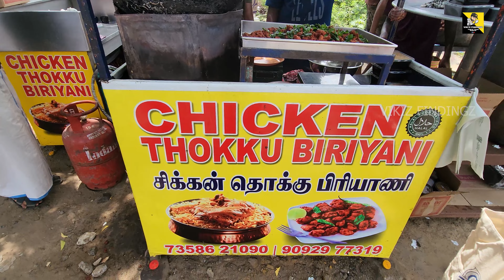Chicken Thokku Biryani 🍗 OMR Thoraipakkam Food Review | Best Biryani in Chennai | Viki'z Findingz 😱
Chicken Thokku Biryani | OMR Road Thoraipakkam Chennai |🍗 Food Review Tamil | Viki'z Findingz😱| Best biryani in Chennai

"In this video, we're going to review the Chicken Thokku Biryani and Chicken 65 from a small restaurant in Thoraipakkam, Chennai. The biryani costs 100 rupees and the chicken 65 costs 70 rupees.
The biryani was excellent! The rice was cooked perfectly and the chicken was so tender and flavorful. The thokku (a spicy sauce made with tomatoes, onions, and spices) added a nice touch of heat.
The chicken 65 was also very good. The chicken was crispy on the outside and juicy on the inside. The spices were perfectly balanced and the dish had a nice kick of heat.
Overall, we were very impressed with the food at this restaurant. The prices are very reasonable and the quality of the food is excellent. We would definitely recommend this place to anyone looking for a delicious and affordable meal in Thoraipakkam."

📍🌏Location
OMR Service Rd, Ellaiamman Nagar, Thoraipakkam, Tamil Nadu 600097

🍛 Rating
🤤Taste = 4/5
🎓Quality = 4/5
🏬 Restaurant look-=3/5
💸Value for money = 4/5
🏅Overall = 4/5

PC,VE-Vignesh
EC-Moni

  @vikizfindingz   - YouTube
@vikiz Findingz - Facebook

Welcome to our Food & Travel Blog! We are a couple who loves to explore the world and try new foods. We share our experiences through videos, photos, and stories. Join us as we travel around the world, trying new dishes and discovering new cultures. From street food to fine dining, we'll show you the best of what each destination has to offer. We'll also share tips and tricks for making the most of your travels. So come along with us and let's explore the world together!